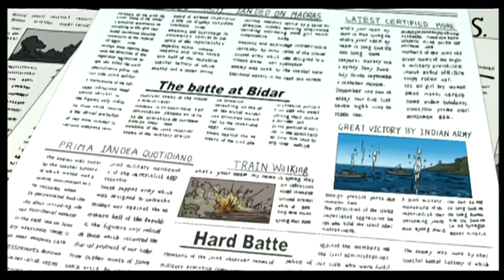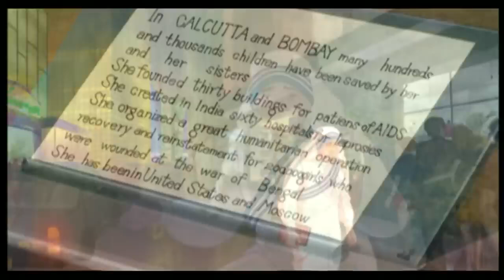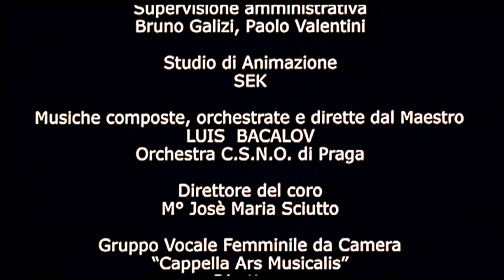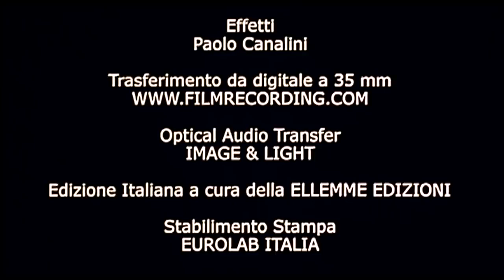MADRE TERESA pelicula en dibujos para niños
La película trata de la vida de una heroína de la fé en nuestros tiempos, una mujer cuyo amor por Dios la inspiró a amar a los mas pobres de la tierra, y a cada abandonado que la Providencia trajo a su puerta. Esta mujer, a quien todos conocemos como Madre Teresa de Calcuta, se llamaba Agnese Gonxha Bojaxiu.